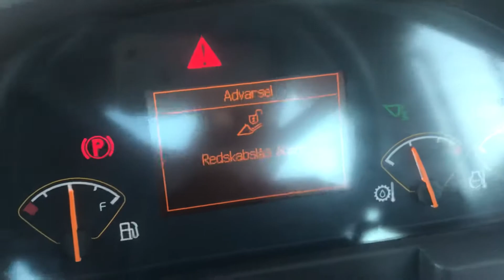Køb Volvo L90 E gummiged på Klaravik.dk